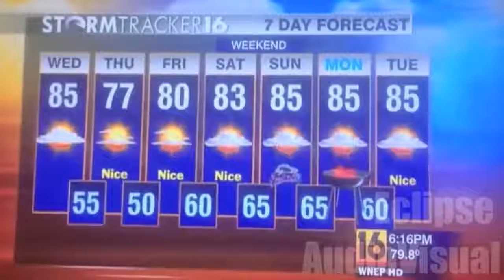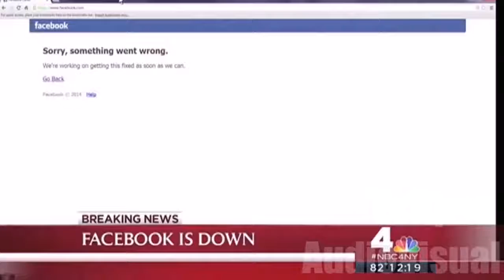Hilarious TV News Fails and Bloopers !!!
Best of New Bloopers and Fails of all times !!